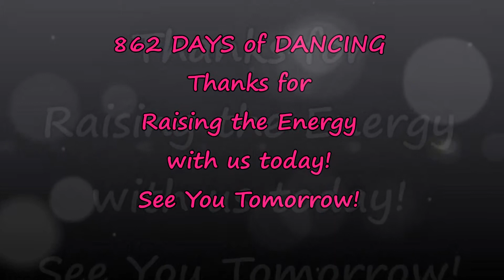Roll Out Of This Hole! DANCE 862! DANCE 365!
Happy Thursday! Thank you for joining us for DAY 862 of DANCE 365! We are dancing to Roll Out Of This Hole by Jools Holland and Ruby Turner.